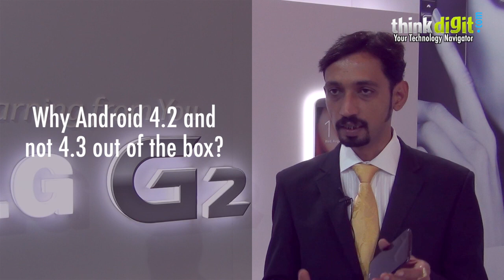LG G2 - Interview with Amit Gujral, Head Marketing, LG India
We speak with Amit Gujral, Head Marketing, LG India at the launch event of the LG G2. He sheds light on the future of the smartphone in India and comments on the rumours regarding the next Nexus smartphone.